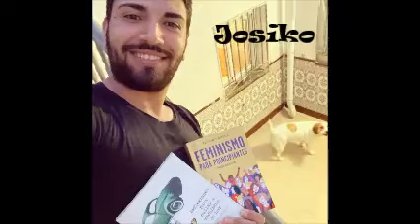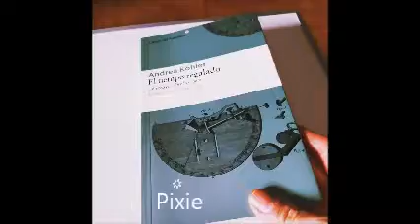'Balcones para volar con libros', elaborado por el alumnado del Ciclo de Animación del Dámaso Alonso